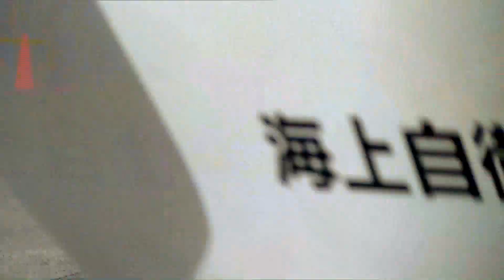下総航空基地 ミニP-3C 2012年公演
2012年9月29日、海上自衛隊下総航空基地開設53周年記念行事